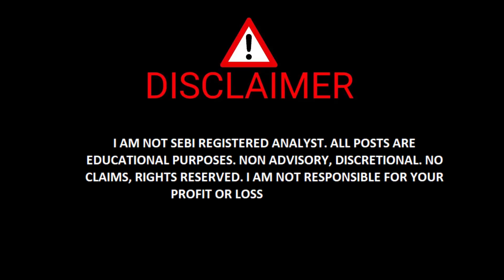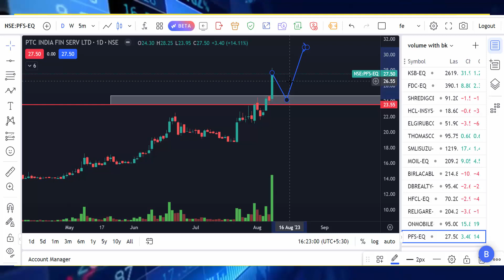Stocks Breaks Resistance Level with High Volume | കുതിക്കാൻ നിൽക്കുന്ന ഓഹരികൾ |Day 11